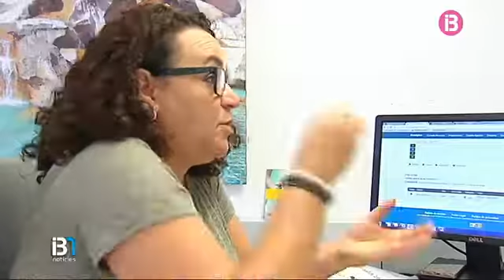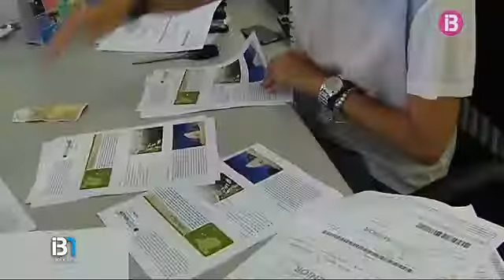Els jubilats de les illes ja poden comprar els viatges de l'IMSERSO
Des d'avui, els jubilats de les illes ja poden comprar els viatges de l'IMSERSO. Enguany s'han posat a disposició de la tercera edat de la comunitat unes 120 mil places. Les Balears començaran a rebre els primers turistes de l'IMSERSO a mitjans octubre.